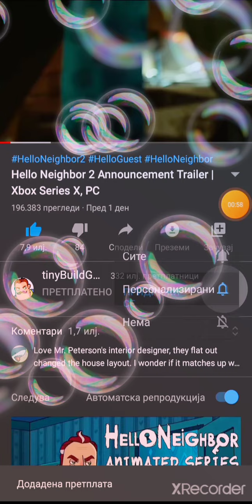HELLO NEIGHBOR 2 IS OUT ALPHA 1 :D HYPE(MY REACTION)WITH OUT FACE CAME?!!!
Pls can we hit 10 likes